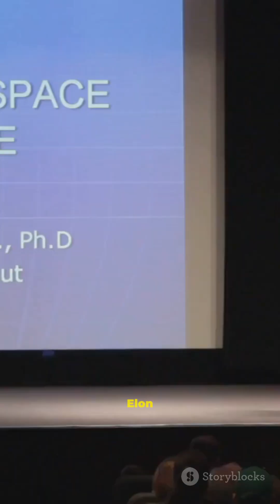"How Trump & Elon Musk Are Shaping the Future of Space Tech 🚀 | SpaceX, Mars, & More!"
"🚀 In this video, we dive into how the Trump Administration’s space policies and Elon Musk’s groundbreaking work with SpaceX are revolutionizing space technology. From private companies racing to send humans to Mars to innovations like reusable rockets, this partnership is taking us closer to becoming a multi-planetary species. 🌍🚀
Join us as we explore the future of space exploration, including NASA's collaboration with private companies, the Trump administration's space agenda, and Elon Musk's vision for the future of humanity in space!

👉 What’s your opinion on the role of private companies like SpaceX in space exploration?

📌 Timestamps:
00:00 – Introduction
00:03 – Trump’s Space Policy and SpaceX’s Impact
00:15 – Elon Musk’s Vision for Mars
00:30 – The Future of Space Exploration and NASA’s Role
00:40 – Call to Action: Subscribe and Stay Updated!"